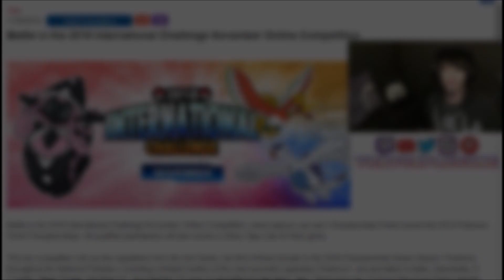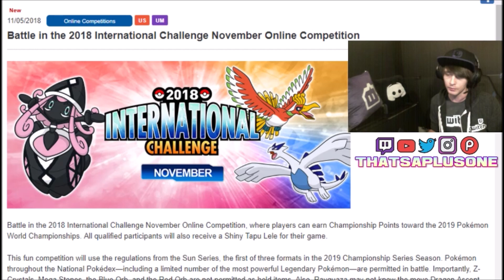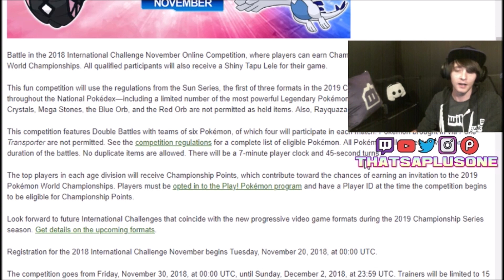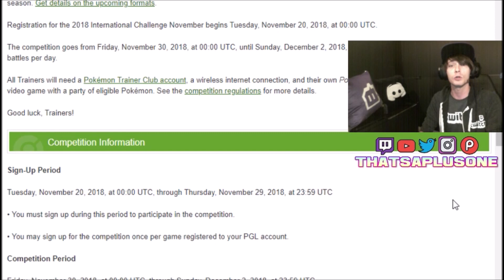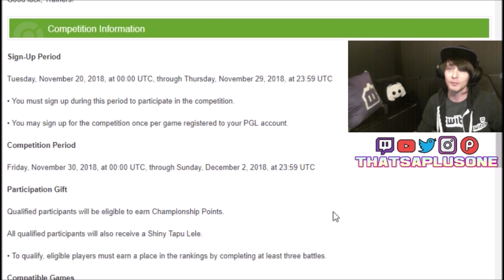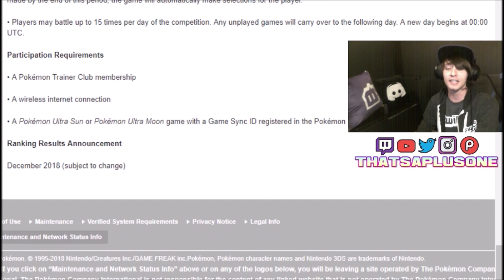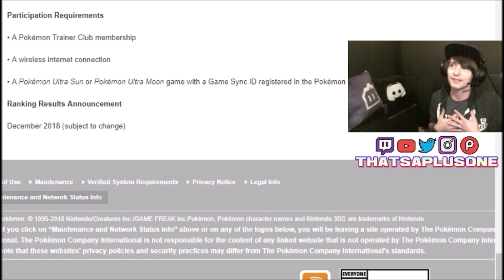Pokemon VGC 2019 Ultra Sun and Moon International Challenge November Online Competition Announcement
Here it is! The announcement of the first online VGC 2019 International Challenge Online Competition!